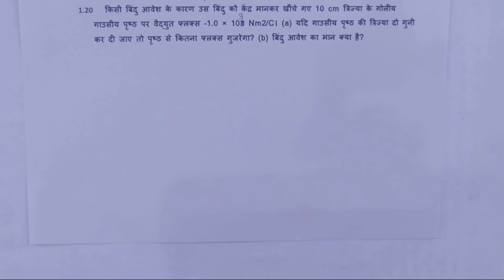NCERT PHYSICS | कक्षा-12 EXERCISE 1.20 अध्याय-1 वैद्युत आवेश एवं क्षेत्र |पाठ्यपुस्तक के प्रश्नोत्तर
According to the NCERT RBSE syllabus
अध्याय-1 वैद्युत आवेश एवं क्षेत्र
Topic - पाठ्यपुस्तक के प्रश्नोत्तर 1.20

This video is useful for class 12th physics students and navy airfocre students and neet jee students.